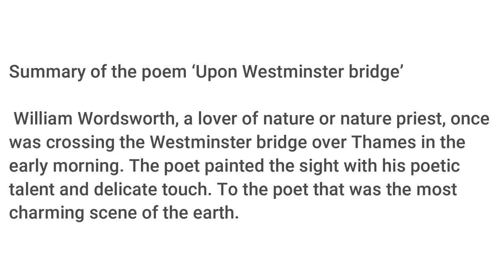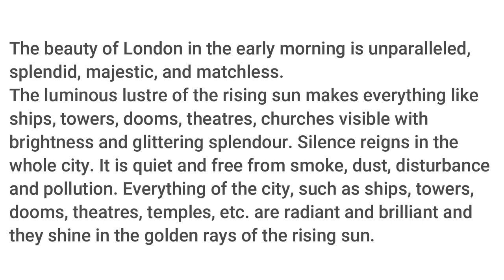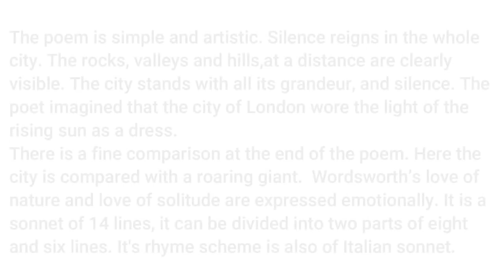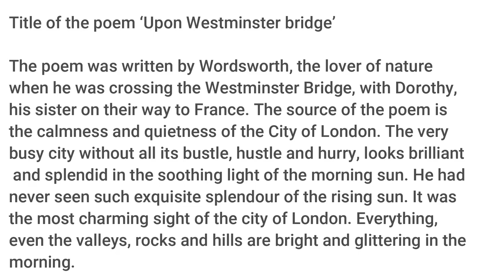Upon Westminster Bridge by William Wordsworth Question Answer by Kutubuddin Molla